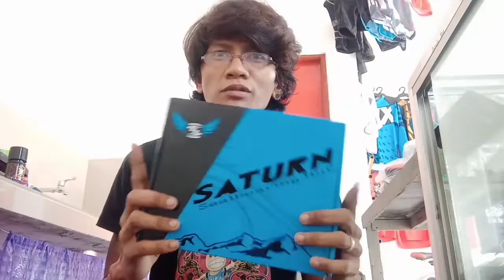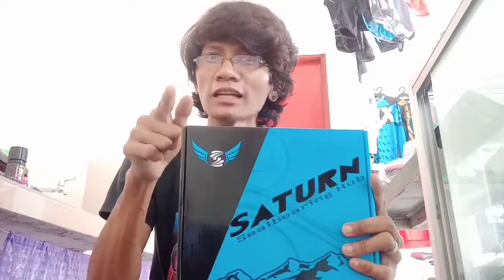Saturn dione 2.0 hub unboxing and review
dahil nawala ung first upload q ng vid n toh hehehe accidentally n delete q mismo ung vid q kea upload q ult 😅😅😅
Eto guys ung malupitang hub n tunog mayaman
6pawls tas each pawl eh 3teeths sya kea mkunat ang tunog nya...watch it till end guys my sound check n rin yn s huli. hope u enjoy it godbless

saturn hubs
Saturn dione 2.0 hub
Saturn dione 2.0 review
Saturn dione hub
saturn hubs price
saturn hub 6 pawls
saturn hubble
saturn hubcaps
saturn hubble telescope
saturn hubcaps replacement
saturn hubble space telescope
saturn hubble 2019
saturn hubs review
saturn aura hubcaps
saturn sl2 front hub assembly
saturn steering wheel hub adapter
2008 saturn aura hub assembly
2007 saturn aura hub
saturn ion hub bearing replacement
saturn ion hub bore
saturn sl2 hub bearing
saturn rear hub bearing
saturn vue wheel hub bolts
2007 saturn vue hub bearing
2004 saturn vue hub bearing
2006 saturn vue hub bearing
saturn vue hubcap
saturn sl2 hubcaps
x3 saturn complex hub
usb c hub saturn
satechi usb c hub saturn
novoo usb c hub saturn
pictures of saturn hubble telescope
nasa saturn hubble
saturn vue front hub removal
saturn vue front hub
hub for saturn vue 2006
saturn samsung family hub
saturn family hub
saturn github
saturn harmony hub
saturn hdmi hub
saturn usb c hub hdmi
2002 saturn l200 hub assembly
2002 saturn l200 hub
saturn lan hub
saturn mtb hub
saturn usb hub 3.0 mit netzteil
saturn nest hub
saturn google nest hub
saturn netzwerk hub
saturn otg hub
saturn hub price
saturn vue hub puller
2001 saturn hub replacement
saturn vue wheel hub replacement
saturn ion wheel hub replacement
2005 saturn vue hub replacement
saturn hubschrauber
saturn sl hub size
saturn vue wheel hub torque specs
saturn thunderbolt hub
saturn hub usb
saturn usb hub 3.0
saturn usb hub aktiv
saturn usbc hub
saturn usb3 hub
saturn anker usb hub
saturn aura wheel hub
2007 saturn wheel hub
saturn sc2 steering wheel hub adapter
saturn usb 3 hub
usb 3 hub saturn
thunderbolt 3 hub saturn